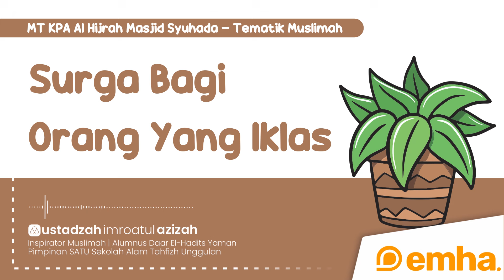SURGA BAGI ORANG YANG IKHLAS | Tematik Muslimah | Ustadzah Imroatul Azizah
SURGA BAGI ORANG YANG IKHLAS
| Tematik Muslimah
| Majelis Tak'lim KPA Al Hijrah Masjid Syuhada

|  Pembina Mufkids
YT @themufkids | IG @mufkids